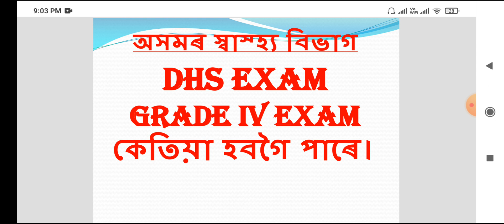DHS EXAM GRADE IV EXAM কেতিয়া হবগৈ পাৰে।DHS GRADE IV EXPECT EXAM DATE